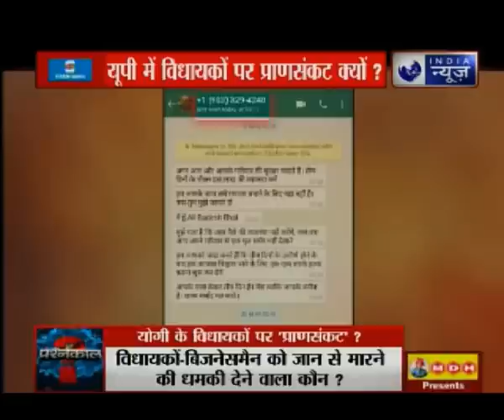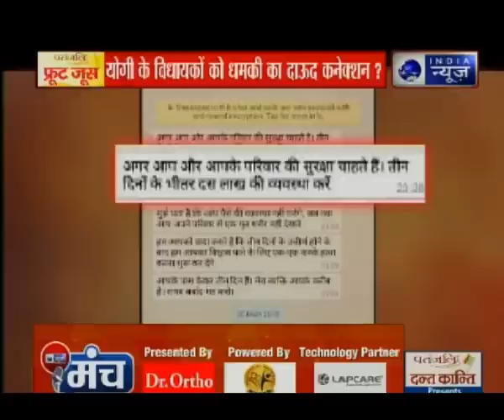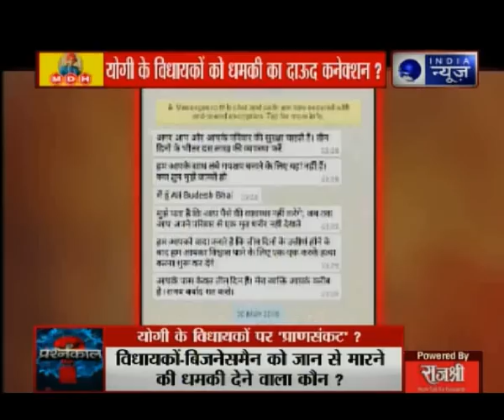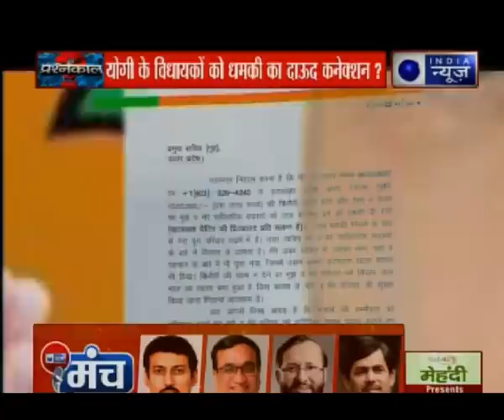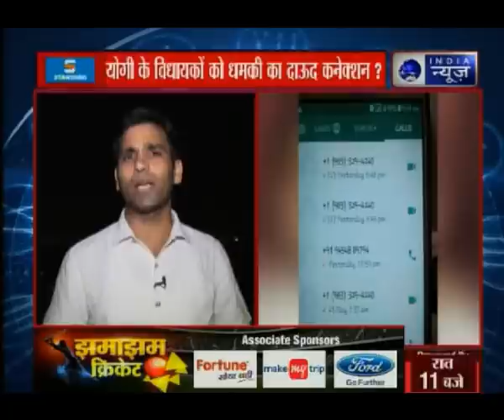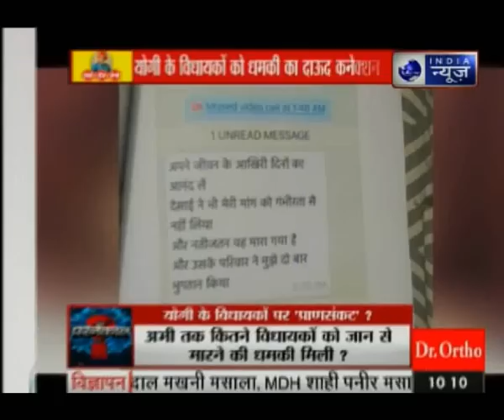योगी के विधायकों को धमकी का दाऊद कनेक्शन; यूपी में विधायकों पर प्राणसंकट क्यों? | Prashankaal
आज का सवाल उत्तर प्रदेश से है। जहां विधायकों पर प्राणसंकट आ गया है। वो विधायक जो सिस्टम का हिस्सा होते हैं। जिनके समर्थन पर सरकार चलती है। वही विधायक अपना-अपने परिवार की जानमाल की रक्षा के लिए थाना-पुलिस का चक्कर काट रहे हैं। क्योंकि उन्हें 10 लाख जमा कराने नहीं तो खुद और परिवार की जान से हाथ धोने की धमकियां लगातार मिल रही हैं। और हां ऐसे एक दो नहीं, अभी तक 25 हैं। लेकिन सवाल ये है कि इन विधायकों को धमकी देने वाला है कौन? क्या धमकी देने वाला सचमुच दाऊद का गुर्गा है। या कोई लोकल गली छाप गुंडे का दिमाग है। यूपी पुलिस क्या कर रही है? रॉ और आईबी से क्या हेल्प मांगा गया गया है। और इस बीच विधायक क्यों अपने शासन-प्रसाशन के खिलाफ लामंबद हो रहे हैं। इन सारे सवालों का जवाब आज प्रश्नकाल में बारी-बारी से।